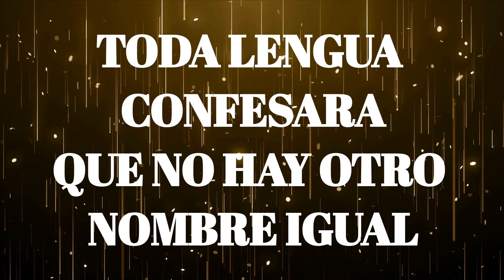Tuyo es el Reino -Averly Morillo Pista Instrumental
PISTA / KARAOKE / INSTRUMENTAL Tuyo es el Reino Yesenia Then y  Averly Morillo

LETRA/LYRICS:
Tuyo es el reino -Averly Morillo

VERSO 1 - 2x
Santo Espíritu
Prepara este lugar
Fluye en mi tu rio
Me quiero sumergir contigo

PRECHORUS
Y llévame de tu mano
Enséname tu aposento alto

CORO - 4x
Tuyo es el reino
Tuya es la gloria
Tu eres digno
Tu eres digno

PUENTE - 4x
Toda lengua confesara
Que no hay otro nombre igual
Toda rodilla se doblará antes el rey de reyes

CORO - 2x
Tu eres digno
Tu eres digno

Equipment used:
Microphone: Shure SM58
Keyboard: Yamaha MX61 Music Synthesizer
Mixer: Yamaha MG10XU
Cameras: Canon EOS 70D
Lens: 50mm 1.8 lens
In Ear Headphones Set Up: